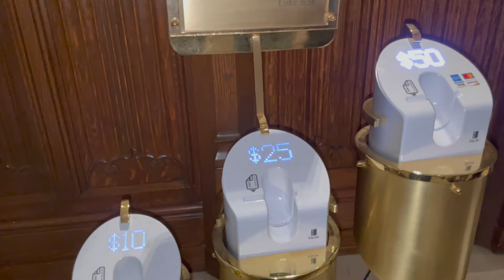New York's St Patrick's Cathedrial. Beautiful Place.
Walking around N Y and all of a sudden there it was. We thought it would be a perfect time to visit. As you can see it was worth the hour we spent looking around.